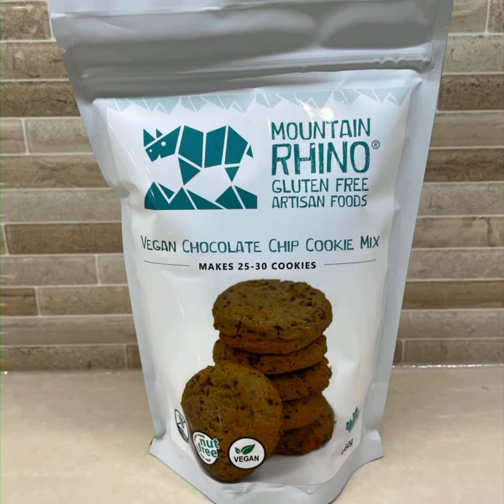Eat 4 Later Calgary Spotlight - Steve & Ruth Fletcher-Beck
Just because you've gone gluten-free doesn't mean drool-worthy desserts are off the table. Check out our selections for the very best in GF, GF Vegan, and GF Dairy free goodies. As an added bonus everything is also peanut & tree-nut free.

Who doesn't love the smell of fresh baking? Now you can create your favorites whenever you like without fear of failure. Currently we offer Chocolate Chip Cookie, Waffle, Cinnamon Bun, Waffle/Pancake, Big Bite Brownies and Pizza Dough Mixes.